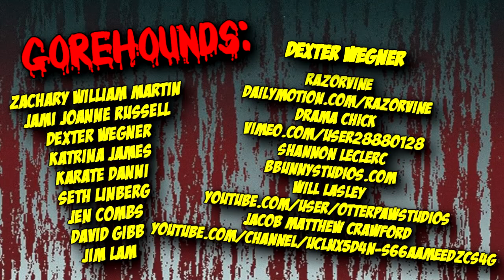I Am The Pretty Thing That Lives In The House (2016) - Blood Splattered Vlog (Horror Movie Review)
GREETINGS, GOREHOUNDS!

This week The Horror Guru and Count Jackula review I AM THE PRETTY THING THAT LIVES IN THE HOUSE!

I AM THE PRETTY THING THAT LIVES IN THE HOUSE was written/directed by Osgood Perkins and stars Ruth Wilson, Paula Prentiss, Bob Balaban & Lucy Boynton.

Joseph Perez
Katrina James
Carla Hoffman
Jim Lam
David Gibb
George Fecteau
Jane Hearon
Patrick Brochu
Rachael Anthony